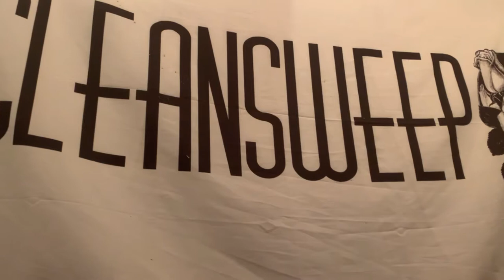Cleansweep - Volumes (Official Music Video)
Special thanks to Sound Force Recordings!